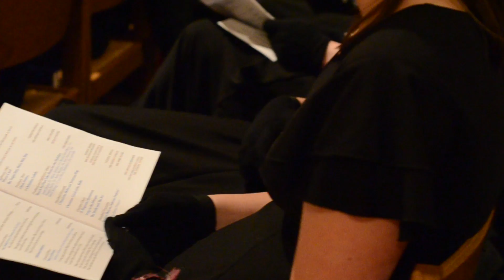CJ Christmas Choir Concert 2014 | Sing for Joy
The Cor Jesu Academy choirs, directed by Mrs. Kathleen Pottinger, started the holiday season off by sharing the gift of their voices.